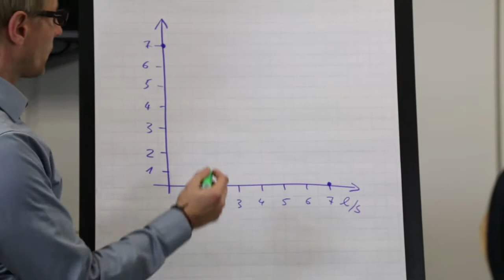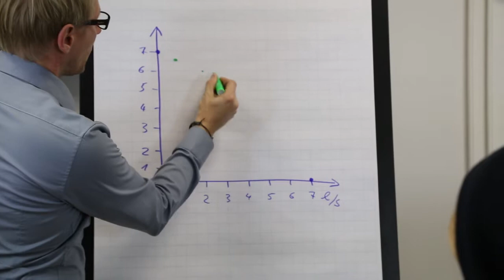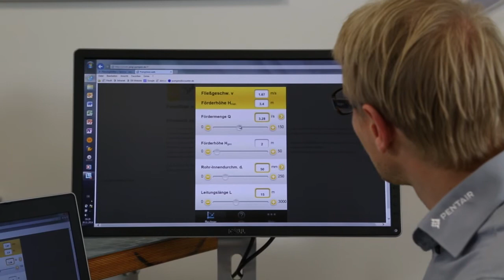Dwight fragt Jung Pumpen antwortet [9] – Welche Pumpe ist die Richtige?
Heute erklären wir Dwight wie man die richtige Pumpe für den jeweiligen Anwendungsfall ermittelt. Worum handelt es sich eigentlich bei der Pumpenkennlinie und was sagt diese aus? Mit der Pumpenauslegungssoftware PumpSizer - die als Weblösung und App kostenlos zur Verfügung steht- zeigen wir Dwight wie die Ermittlung der Pumpe auf einfachem Wege erfolgen kann.

Am Ende zeigen wir Dwight noch was passiert, wenn die Druckleitung an einer Pumpe zu klein dimensioniert ist und welche Auswirkungen das auf die Pumpenleistung und damit benötigte Zeit für die Entleerung eines Abwasserbehälters hat.

Jens Höwener - Technischer Trainer bei Pentair Jung Pumpen erklärt Dwight worauf es ankommt und worauf es zu achten gilt.